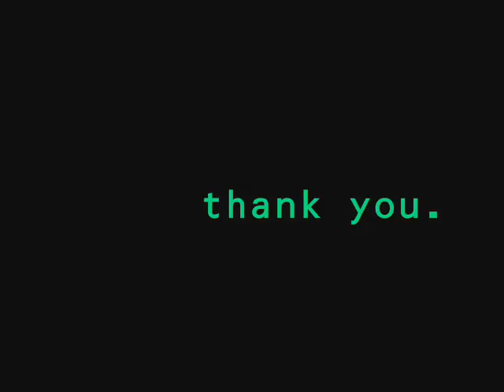Bill's sp evolution ,1 tutorial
Bill's SP evolve trick tutorial
audioswap　　　　↓
　　　Raging Family / Bass with it
yoyo: yoyofactory 888